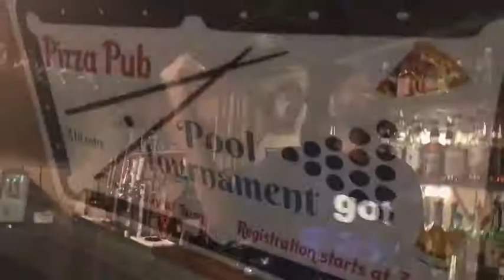Ghostwriter- GoGo Fever (Shotta Gangs Films)